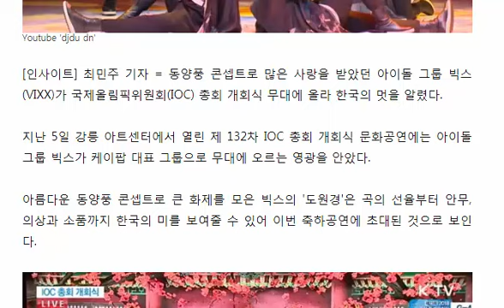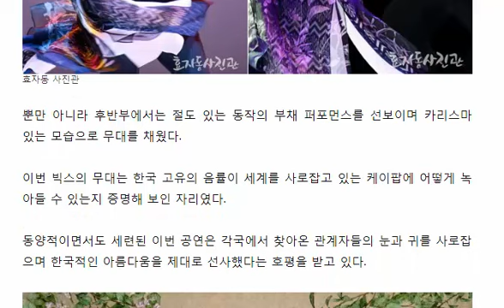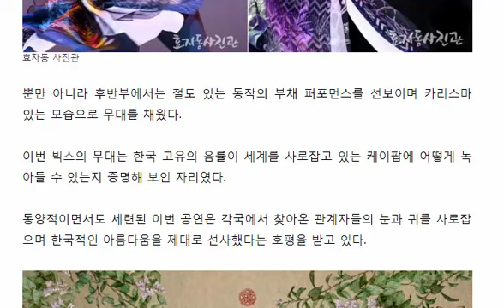IOC 총회 개회식 축하무대서 두루마기 입고 부채춤 춘 빅스 영상